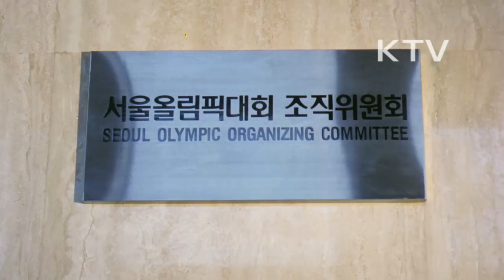대한뉴스 제 1364호-이런일 저런일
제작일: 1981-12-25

88 올림픽대회 조직위원회 현판식(종로구 운니동 삼환빌딩)
-12월 21일 남덕우 국무총리를 비롯 관계인사 50여 명 참가
-서울올림픽대회 조직위원회 정상업무 시작
거북이 마라톤 대회(남산)
-600여 명의 참가자가 눈 쌓인 서울 남산 길을 걸음.